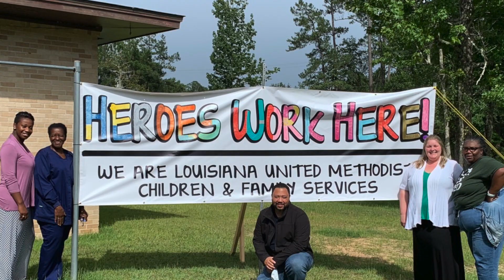Join The MCH Family / Ministry on Mission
Meet more of our wonderful staff at The Louisiana Methodist Children's Home! Our mission is to provide hope and healing to children and families who need it most desperately. But don't take it from us, let our staff tell you what it's like working at the Children's Home!

Love what you see? We're hiring! to become a difference-maker!